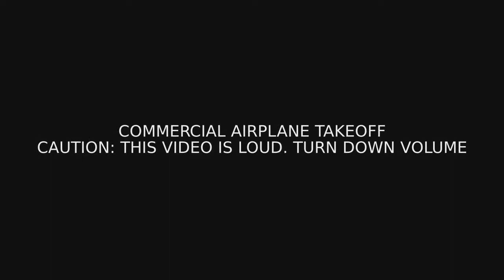Commercial Jet Airplane Takeoff Caution: Loud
The airline allowed us to have our phones on, so I took the opportunity to get some footage of the takeoff. This video is loud, so please feel free to lower the volume.